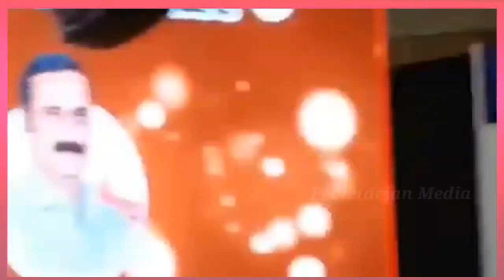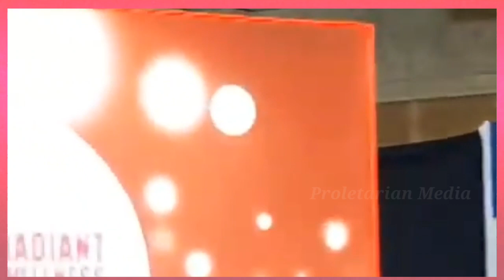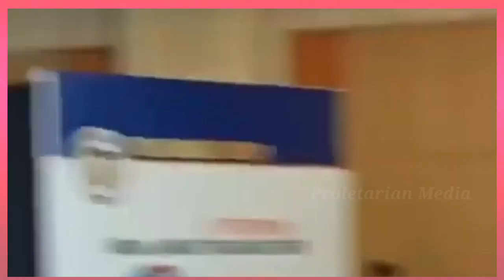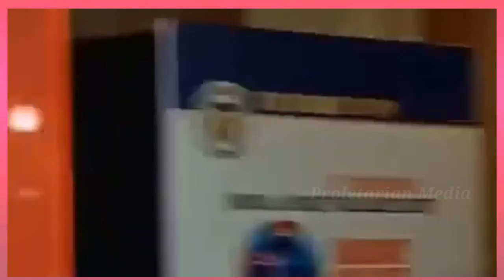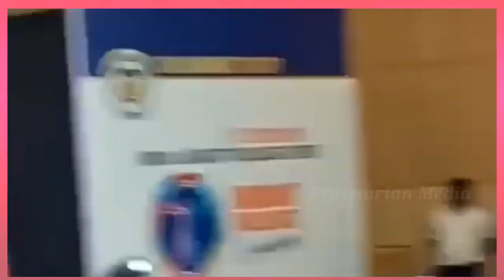Dr Anbumani Ramdoss latest speech | Radiant wellness conclave | Tamilnadu | Chennai | Health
Dr anbumani ramdoss latest speech...